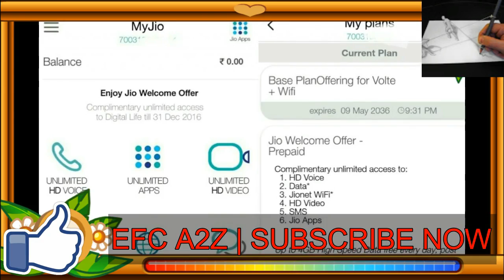Jio Free हुआ 2018 तक - Reliance जिओ फिर से 1 साल फ्री इन्टरनेट दे सकता है , पूरी Video देंखे कैसे??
Jio Free 2018 तक - Reliance जिओ 1 साल फ्री इन्टरनेट दे सकता है , पूरी Video देंखे

आईपीएल के 10वें सीजन का समापन हो गया है। 1.5 महीने के खेल के बाद मुंबई इंडियंस आईपीएल 10 की विजेती बनी है।
मुंबई ने रोमांचक फाइनल में पुणे सुपरजाएंट को 1 रन से हराया। फाइनल खत्म होने के बाद मुंबई के फैंस खुशी से फूले नहीं समा रहे हैं। तो वहीं सोशल मीडिया पर भी लोग मुंबई की जीत का जमकर जश्न मना रहे हैं।
लोग कह रहे हैं कि मुकेश अंबानी की टीम जीत गई है, अब वो खुश होकर दोबारा जियो प्लान चला सकते हैं। आपको बता दें कि आईपीएल 10 के रोमांचक फाइनल मुकाबले में मुंबई इंडियंस ने पुणे सुपरजायंट को 1 रन से हराकर खिताब अपने नाम किया।
Note: This may be a rumor, but if Mukesh Ambani owner of Reliance Jio will announce this offer (Free till 2018 may or may 2018) then it will publish on our channel first.

Thank you for your support. Also Reliance Jio will soon officially launch its new offer or tarrif plans and products like Jio DTH, Jio Handset at Rupees 999, Jio Broadband or JIO FTTH . In some cities Jio has also started its Preview Offer.
Thanks .